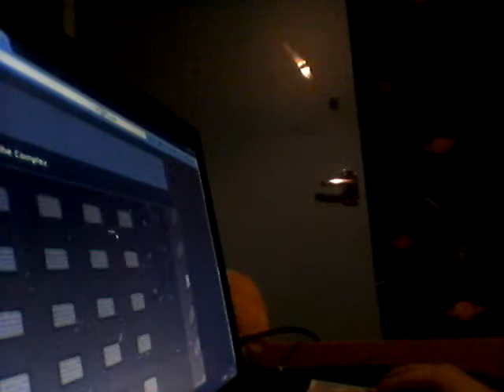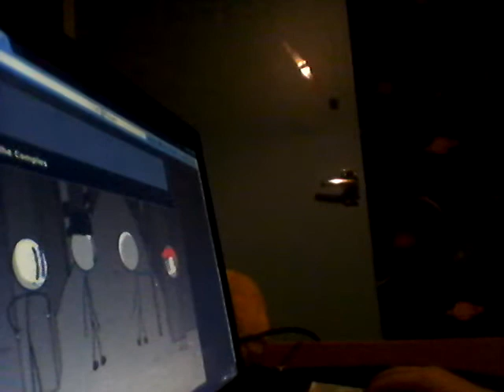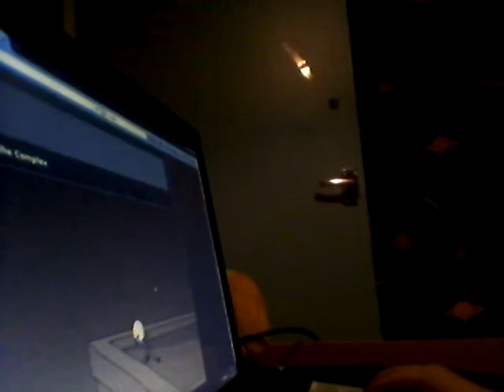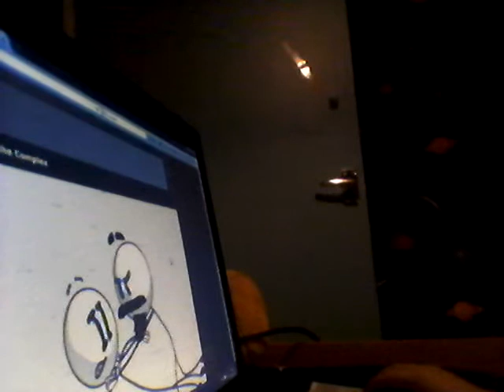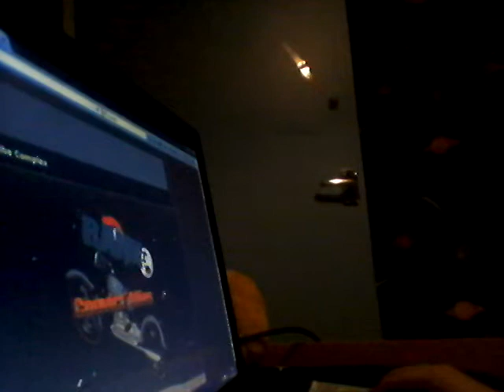Feeling the complex